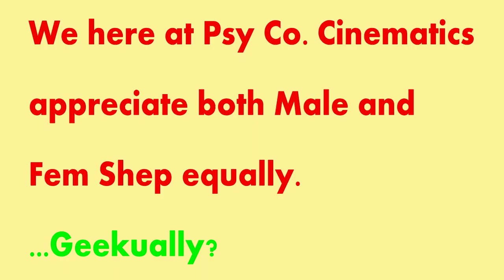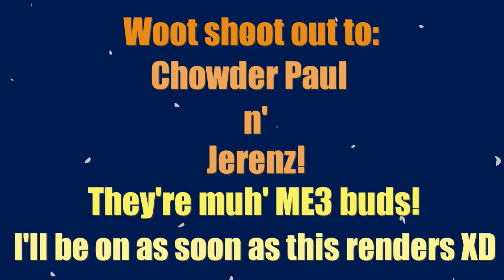Mass Effect 3 Released! Vlog n' Clog About the Wonderful Universe of Mass Effect and Mass Effect 3!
We're back again, this time in our first Vlog or Clog styled animation with my thoughts and wonderings about what could be in Mass Effect 3.  I stay away from spoilers minus what is in the Mass Effect 3 demo and online gameplay, so no worries guys!

Tali romancers unite!  Ah heck, Thane groupies as well!  (That's for the Misses, obviously XD)  Let's hope they all make it through Mass Effect 3 and they keep those stupid no-win situations out of this epic game.